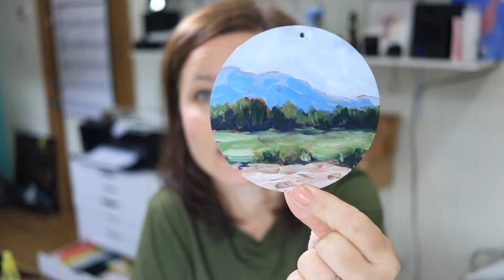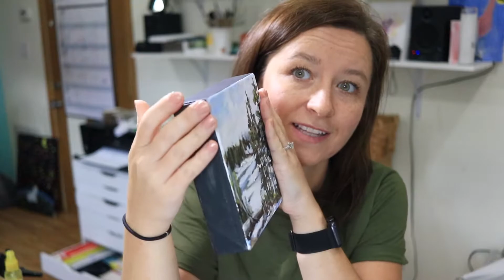Holiday studio update, and painting more ornaments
Sign up for newsletter so you don't miss the ornament release

•—•—•  F A V E   S U P P L I E S   •—•—•